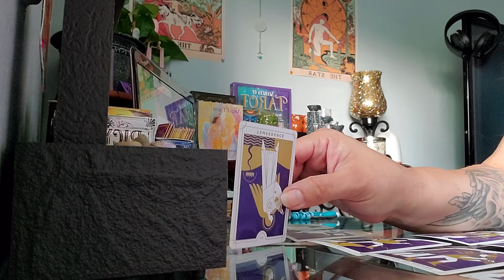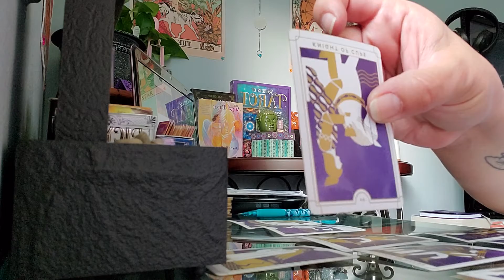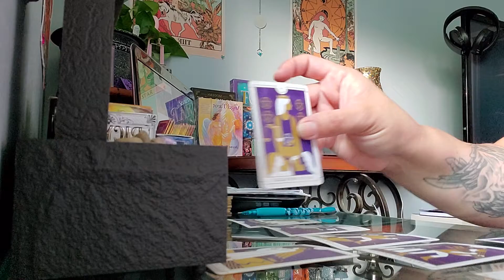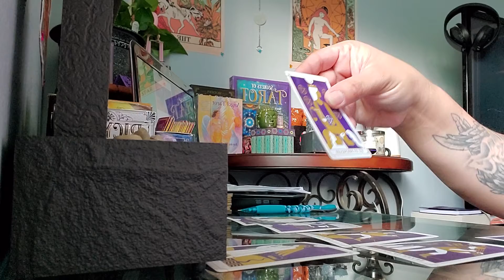Taurus ♉ Daily Quicky 9/15/2020 *** You both know !!!!